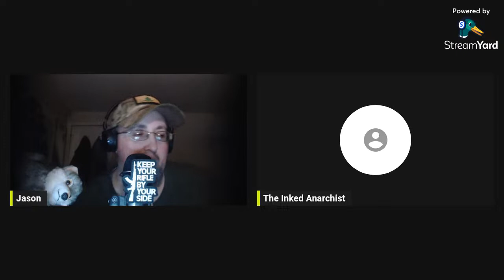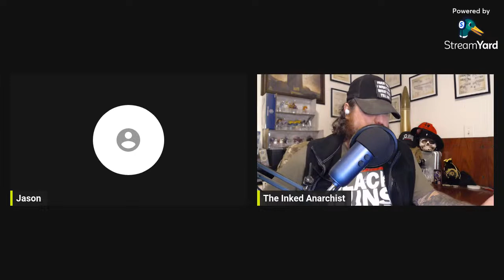Anarchy Among Friends #232 - We are so back...kinda...ish...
Tonight we talk about German students requesting gloryholes, San Fran's street vendor inspectors issued bullet-resistant vests, 'Ricky Vaugh' sentenced, Marines testing 'rocket goats', a robot factory opening in OR, VP Harris saying something dumb, cops killed her kid and lied to her about it for months, and whatever else we stumble into!

Dyreka's book

Brandenburg v. Ohio, 395 U.S. 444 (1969), was a landmark United States Supreme Court case, interpreting the First Amendment to the U.S. Constitution. The Court held that government cannot punish inflammatory speech unless that speech is "directed to inciting or producing imminent lawless action and is likely to incite or produce such action.

THIS PODCAST IS COVERED BY A BipCot NoGov LICENSE. USE AND RE-USE BY ANYONE EXCEPT GOVERNMENTS OR THEIR AGENTS IS OK.